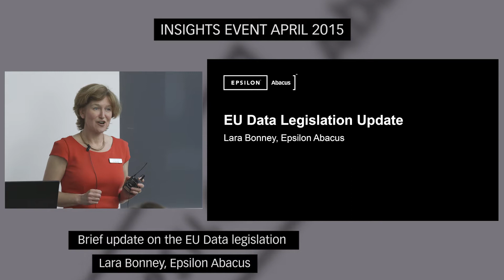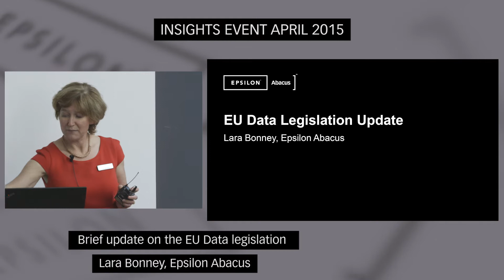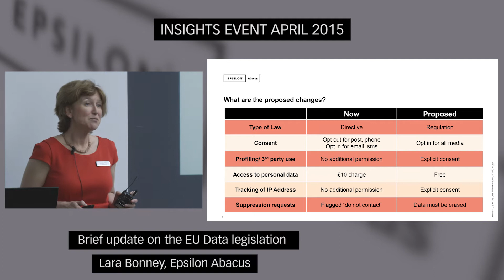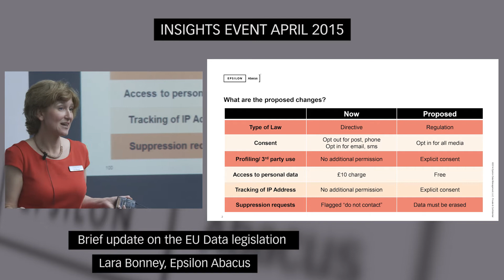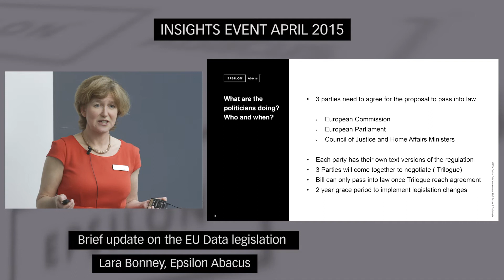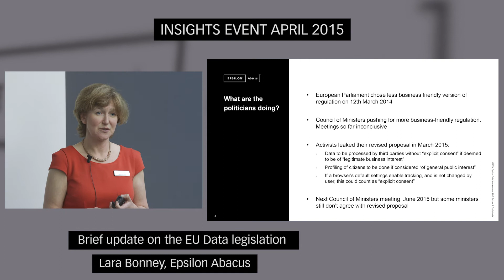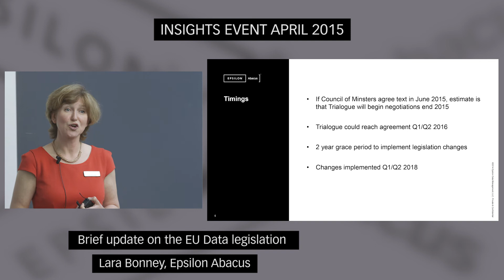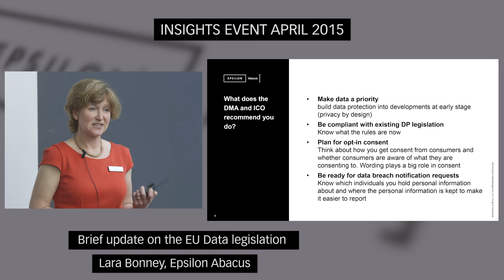EU Data Legislation Update (Lara Bonney, Epsilon Abacus)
A brief update on the legislation, its proposed changes, and recommendations from the DMA and ICO.